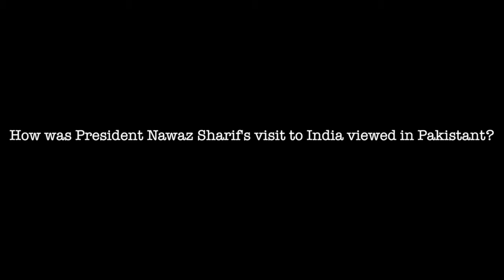Meena Menon on Nawaz Sharif's visit to India and Pakistan's internal terrorist threats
On May 13, the only two Indian journalists in Pakistan, Meena Menon of The Hindu and Snehesh Alex Philip of the Press Trust of India, were informed by the country's Ministry of Information that they would have to leave Islamabad within a week. This is because the Pakistani authorites had refused to renew their visas.

Meena Menon, who is now back to Mumbai, speaks to Gateway House about how Pakistanis veiw Prime Minister Nawaz Sharif's recent visit to India, the impact of the Karachi terror attacks on the negotiations between the Tehreek-e-Taliban Pakistan  (TTP) and the government, and the changing threat perceptions in Pakistan towards India.

Meena Menon was a panelist at a Gateway House roundtable discussion on Modi in a dangerous neighbourhood: Pakistan & China.

Connect with Gateway House